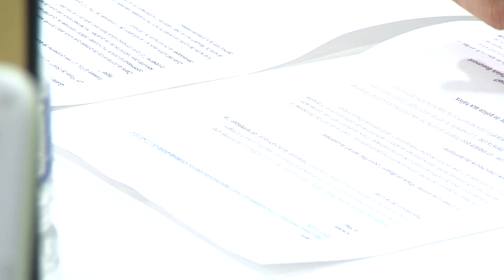Radio Campus Pau - Interview François Bayrou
Radio Campus Pau dynamise sa programmation avec l'émission de Pierre Mary, les Rencontres de Pierrot. Première interview exclusive de François Bayrou, candidat aux municipales de Pau 2014.